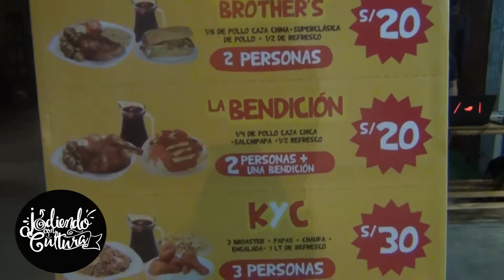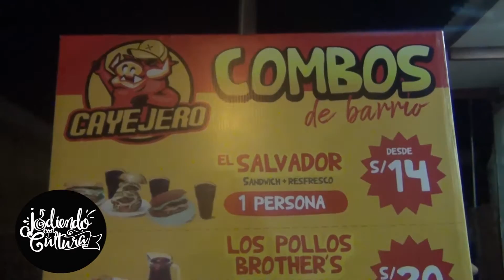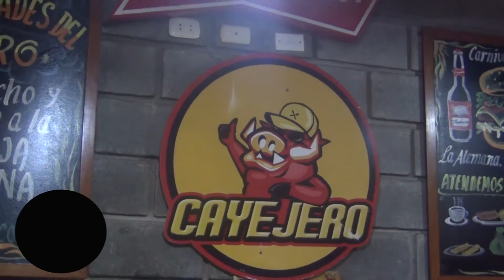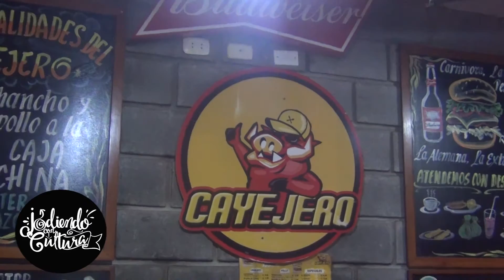ANIVERSARIO CAYEJERO TARAPOTO - JODIENDO CON CULTURA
CAYEJERO TARAPOTO - JODIENDO CON CULTURA CELEBRA SU ANIVERSARIO